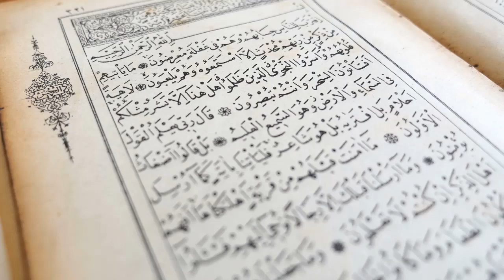Moharum Ul Haraam Ke 1St Jumraat Ka Wazifa By Islamic Fiqah